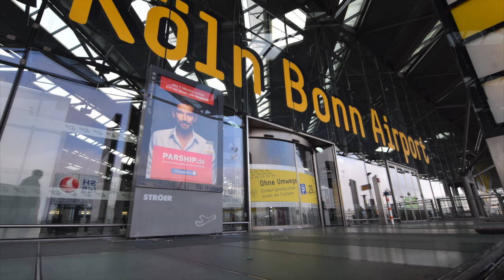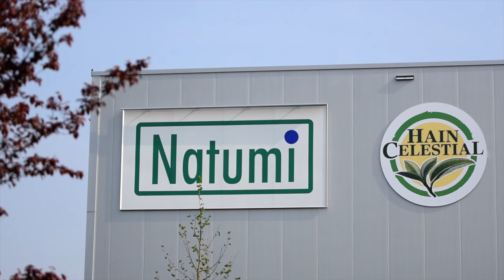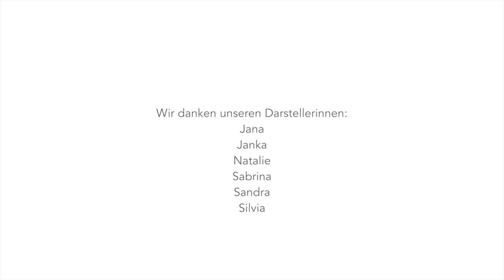Troisdorf – meine Stadt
Imagefilm der Stadt Troisdorf - Meine Stadt:

Der Troisdorfer Filmemacher und Grafikdesigner Wilhelm Valder von der Firma Valders handmadefilm Production, hat auf eigene Initiative und zusammen mit Guido Geuss einen Imagefilm über seine Heimatstadt gedreht: „Troisdorf – Meine Stadt“. Die Produktion wurde von der Stadt Troisdorf, von der Wirtschaftsförderung Trowista sowie 11 Troisdorfer Firmen unterstützt, darunter Varian Medical Systems, Natumi GmbH und Kreissparkasse Köln.
Zur Premiere des schwungvollen Films kam auch Bürgermeister Klaus-Werner Jablonski. „Mit eindrucksvollen Bildern, einem flotten Bildschnitt und kurzen gewandten Stellungnahmen Troisdorfer Gewerbetreibender hat Valder eine Lücke geschlossen: Er hat einen authentischen kundigen Film über unsere Stadt gedreht, mit dem wir bestens für den Standort Troisdorf und seine Wohn- und Lebensqualität werben können“, lobte Bürgermeister Jablonski das Werk.

Er dankte den 11 Firmen als Sponsoren der Produktion für die Unterstützung. Von Varian Medical Systems Particle Therapy GmbH freuten sich auch Dr. Wolfgang Kaissl, Managing Director, Senior Director Engineering, und Dirk Bakemeier, Director Operations, über den Film und seinen Aussagen zu dem starken und attraktiven Wirtschaftsstandort Troisdorf.
„Der Film ist wirklich sehr gut gelungen; vor allem wenn wir sehen wie unsere Mitarbeiter sich mit unserem internationalen Medizintechnik-Unternehmen identifizieren. Wirklich ein tolles Zeichen, dass der Einklang von Wohnen und Arbeiten in diesem Film für den Standort Troisdorf perfekt getroffen wurde.“

Auch bei der Wirtschaftsförderung freut man sich TROWISTA-Geschäftsführer Thomas Zacharias über den gelungenen Film: „Unternehmen und Fachkräfte können wir mit dem Film gleichermaßenvon den Qualitäten des  Standortes Troisdorf überzeugen.“

Die Dreharbeiten dauerten rund ein Jahr lang. Gedreht wurde mit vier Kameras und einer Kamera-Drohne. Es spielen sechs Darstellerinnen und Darsteller mit. Für Aufnahmen, Schnitt, Bearbeitung, Text, Sprache und Musik wurden mehr als 400 Arbeitsstunden aufgewendet. „Für schöne Aufnahmen in den Morgenstunden bin ich öfters mal um 4 Uhr morgens aufgestanden“, bemerkte Valder augenzwinkernd.